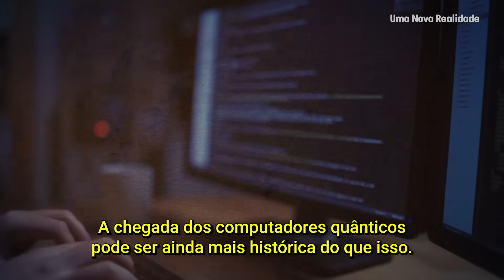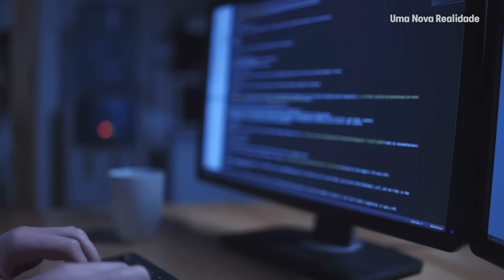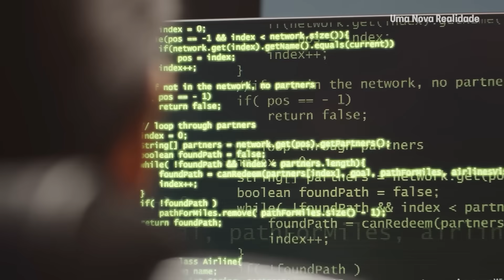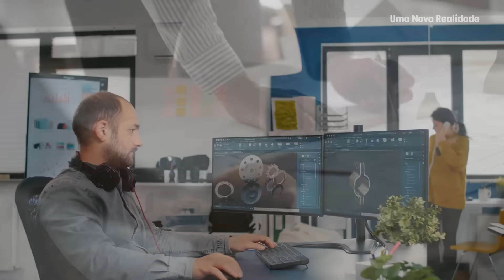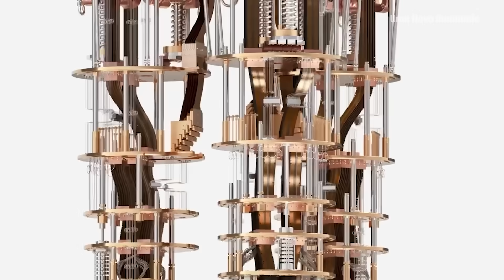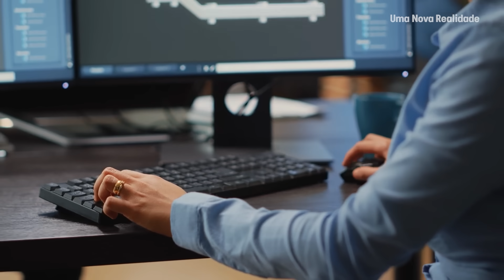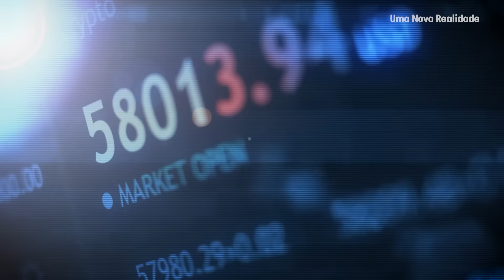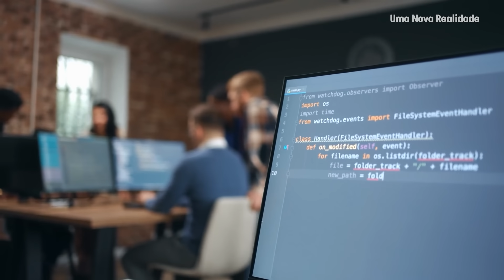NASA desliga computador quântico depois que algo muito avançado aconteceu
Peça já seu fone Lenovo GM2PRO Gamer ➜ Cupom: realidade10